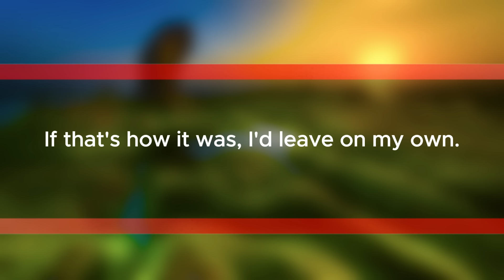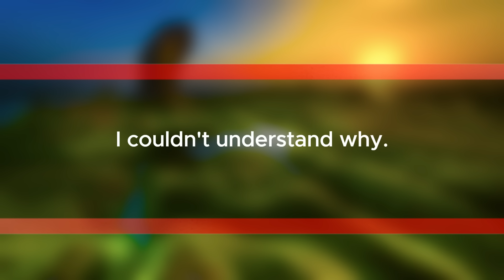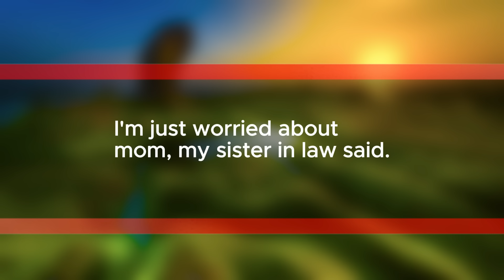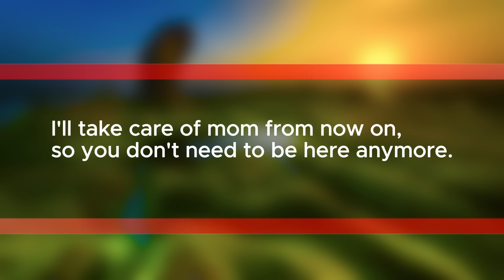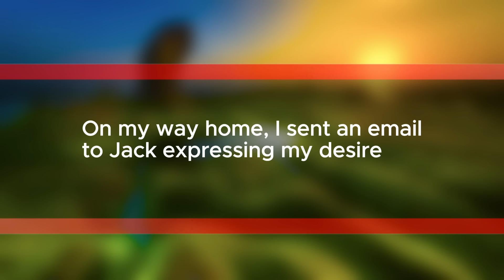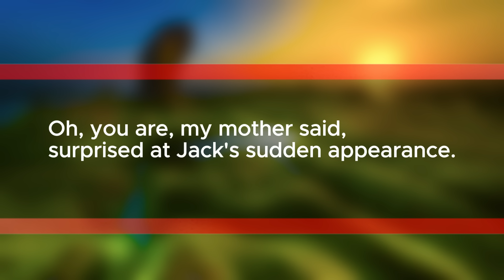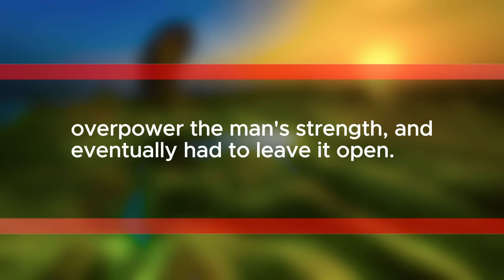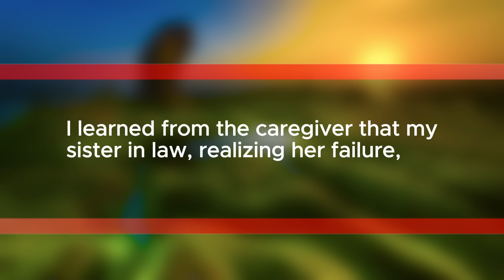"My Mother-in-Law's Shocking Demand After My Husband's Death"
Description:     In this gripping narrative, Ella recounts the turbulent events that unfolded after her husband's sudden passing. From being accused of trying to usurp her mother-in-law's house to being driven out by her own sister-in-law, Ella's life took a dramatic turn. But with the discovery of her sister-in-law's reckless spending habits and a shocking revelation about her late husband's suspicions, Ella embarks on a journey to unveil the truth. Join Ella as she navigates through betrayal, heartache, and ultimately finds justice in the face of adversity. This is a story of resilience, determination, and the enduring bonds of family, even in the face of betrayal.